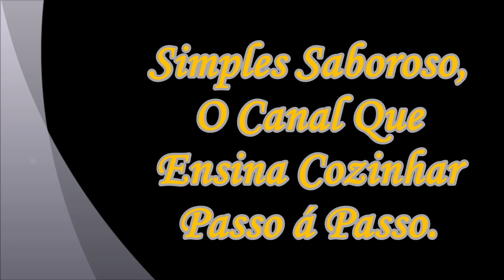Asa de Galinha no Molho Caipira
Ola Pessoal, No Video de hoje Nos Vamos Preparar Deliciosas Asas de Galinha no Molho Caipira , com aquele sabor de Interior .

Ingredientes da Receita :

1 kg de Asa de Galinha  ( 2 Asas por Pessoa )
1 Cebola em Cubinhos
2 Dentes de Alho Amassados
3 Colheres de Sopa de Óleo de Soja
1 Colher de Sobremesa de Açafrão ( Cúrcuma )
2 Pimentões em Tirirnhas
1 Tomate sem Semente em Tirinhas
200 ml de agua

Para Engrossar o Caldo

1 Colher de Sopa de Amido de Milho ( Maisena )
Coentro fresco, Cebolinha e Sal á gosto

Assista o Vídeo pelo Link :

Nome do ficheiro
Asa de Galinha.mp4